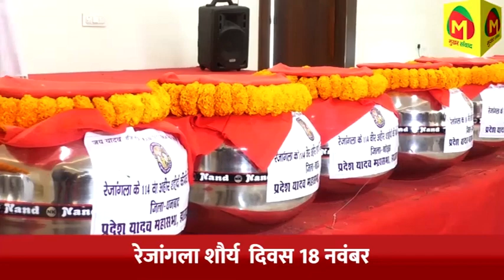कुड़मी को आदिवासी में शामिल करने के लिए पीएम नरेंद्र मोदी से मुलाकात कर अपनी मांग रखेंगे कुड़मी सांसद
संसद के शीतकालीन सत्र में कुड़मी को आदिवासी बनाने का प्रस्ताव

notification.